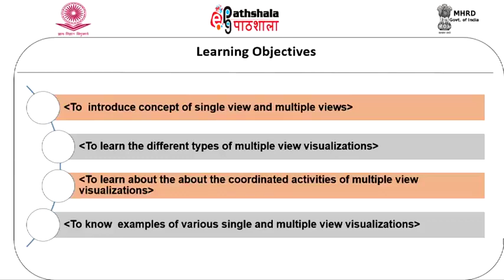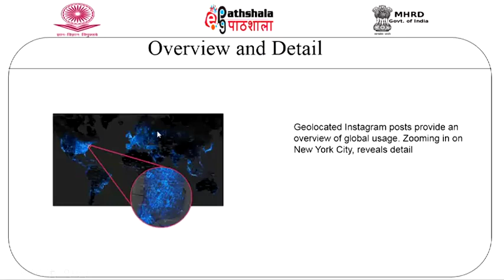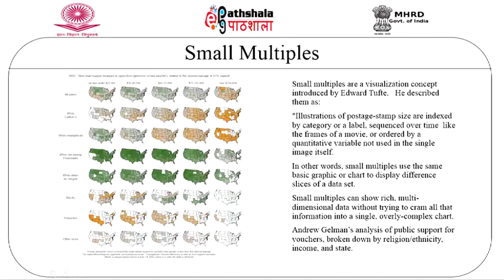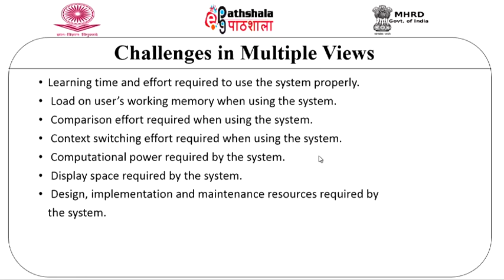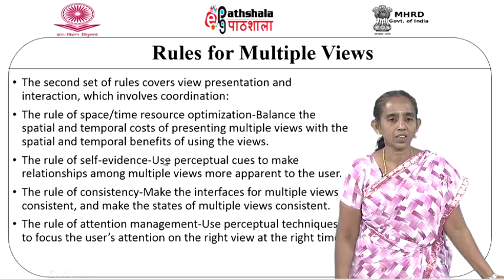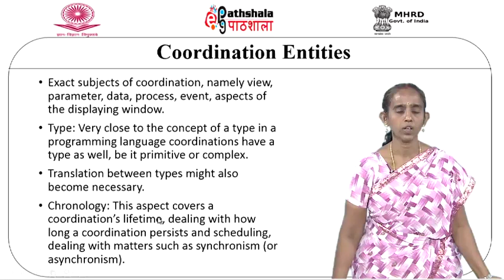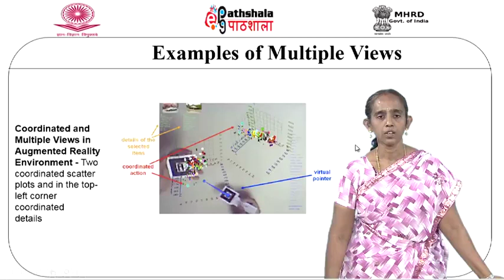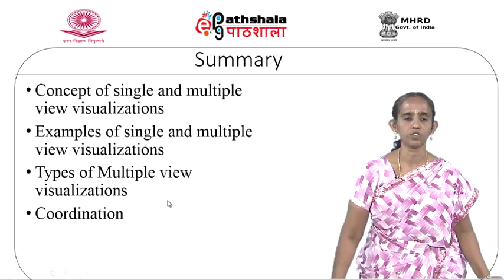Single views and Multiple Views COM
Paper: Visualization techniques